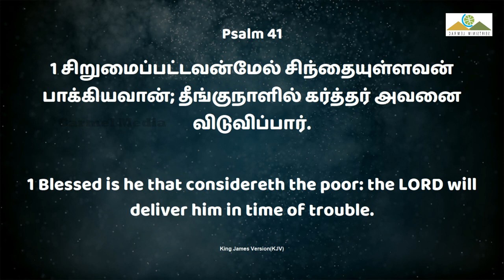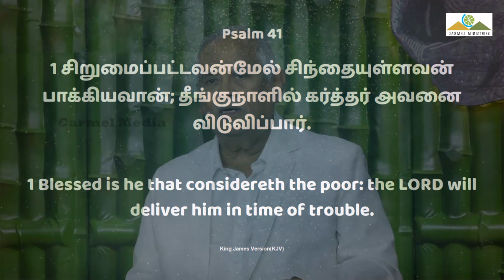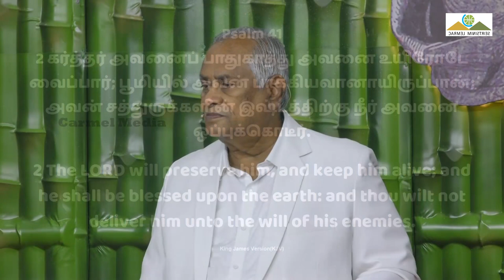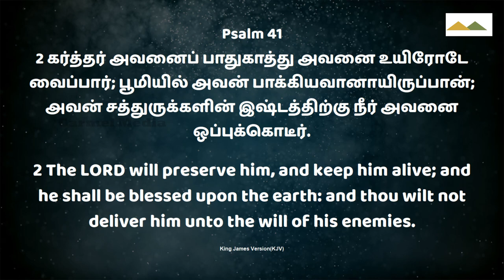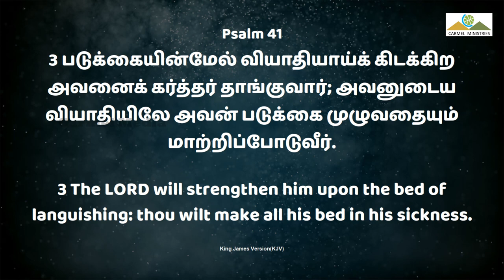சிறுமைப்பட்டவன்மேல் சிந்தையுள்ளவன் | He Who Considers The Needy | Msg | Tam | Pr Robert Simon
(குறுஞ்செய்தி)
He Who Considers The Needy | சிறுமைப்பட்டவன்மேல் சிந்தையுள்ளவன் | Sirumaippattavanmel Sinthaiullavan |

Message Title / தேவ செய்தி தலைப்பு: He Who Considers The Needy | சிறுமைப்பட்டவன்மேல் சிந்தையுள்ளவன் | Sirumaippattavanmel Sinthaiullavan |

He Who Considers The Needy | சிறுமைப்பட்டவன்மேல் சிந்தையுள்ளவன் | Sirumaippattavanmel Sinthaiullavan | தமிழ் தேவ செய்தி | முனைவர் இராபர்ட் சைமன் | கர்மேல் ஊழியங்கள் | Tamil Message | Pr. Robert Simon | Carmel Ministries

Our Address:
Carmel Christian Assembly
103, Brickkiln Road,